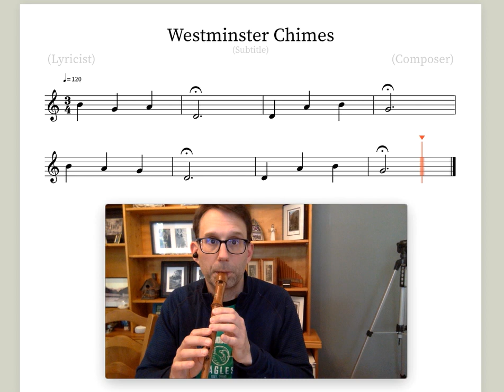Westminster Chimes Video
Yellow Belt Song #1

Be sure to make the dotted half notes longer - 3 beats.